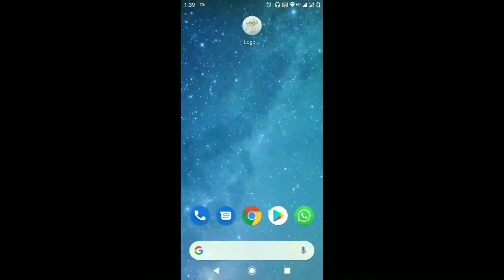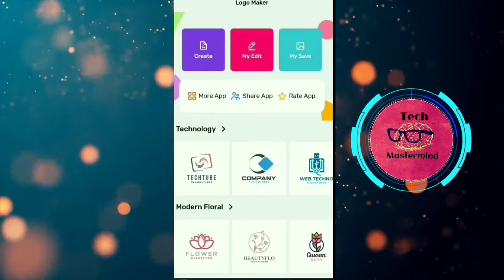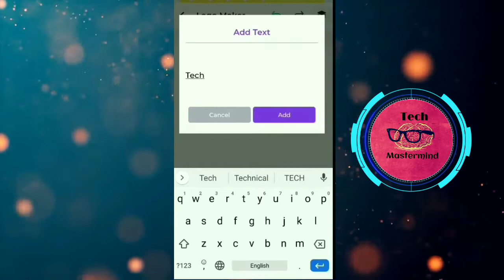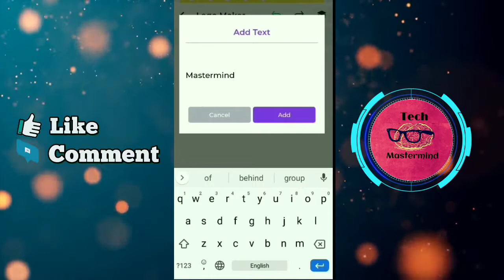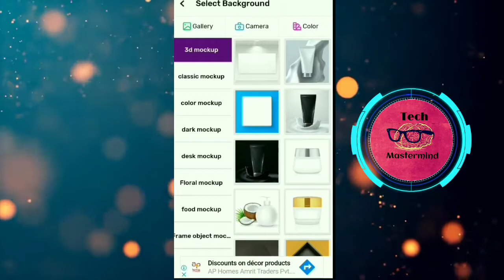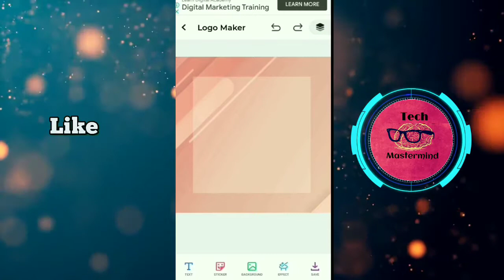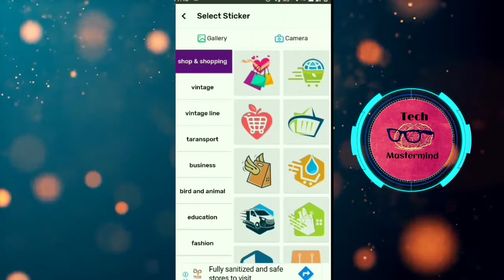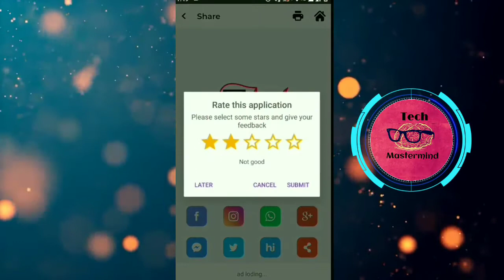Logo kaise banaye | how to make logo | logo mobile se kaise banaye | how to make logo on android |tm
Hello Friends In this video I show you how to make professional logo.
Friends is video me humne bataya hai professional logo kaise banaye mobile se.

Tech mastermind is a YouTube Channel ,Application Review & Unboxing Tech products. All About Tech in Hindi, where you will find technological videos like New Games, Apps Tricks and Tips.

My mic
My Tripod
My Laptop
My Camera
My Pen Drive
My Mobile

Voice by:- Ashish Shakya
Content by:- Rakesh Kumar Pal
Music & Video mixed by:-  Amit Prajapati
Tech Mastermind